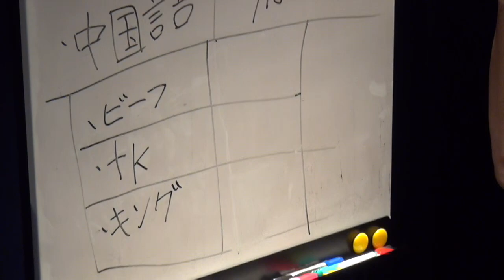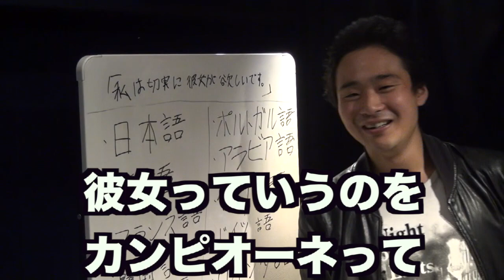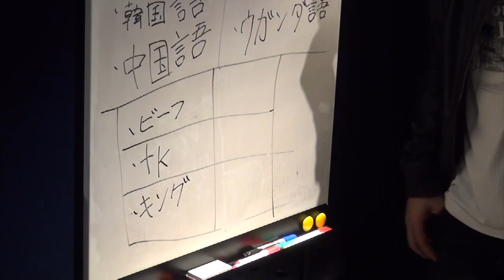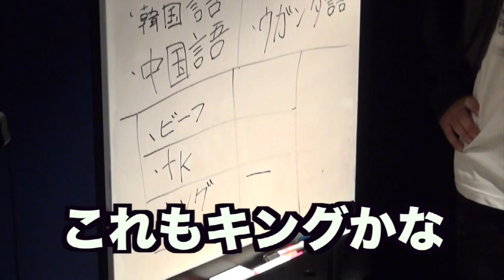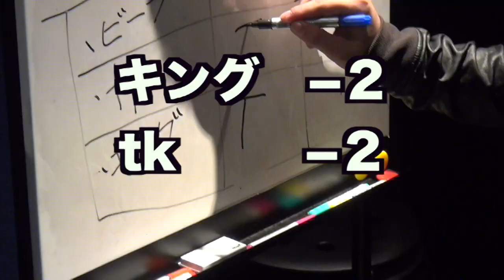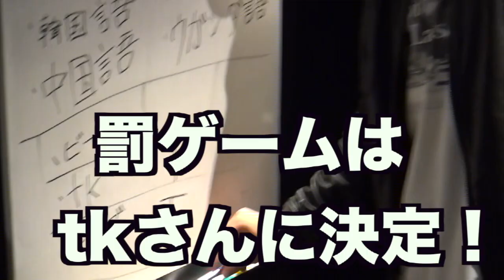【それっぽい外国語選手権】珍プレー連発！？負けたら一週間麺類禁止！！！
語学力ってきっと大事だよなあ...